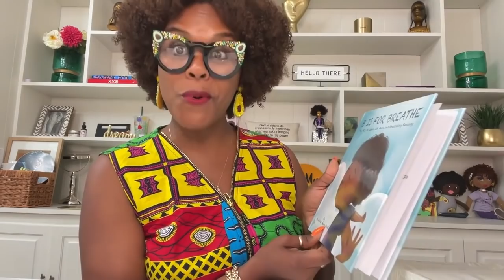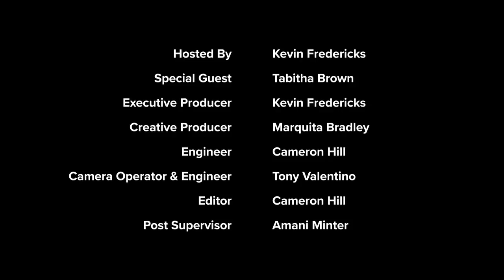KevOnStage Interview's: Tabitha Brown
KevOnStage Interviews: Tabitha Brown